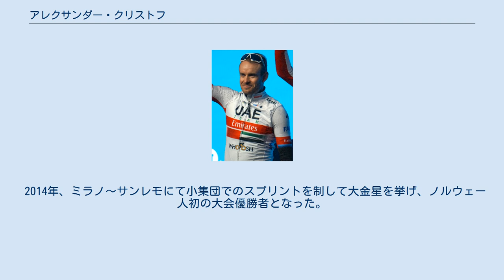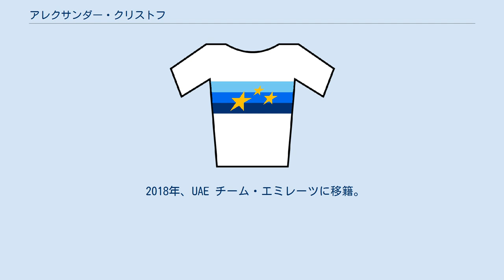アレクサンダー・クリストフ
アレクサンダー・クリストフ（Alexander Kristoff、1987年7月5日 - ）は、ノルウェー、オスロ出身の自転車競技（ロードレース）選手。
 2010年、BMC・レーシングチームに移籍。
 2012年、チーム・カチューシャに移籍。
ロンドン五輪・個人ロードでは追走集団でのスプリントを制し、銅メダルを獲得した。
 2013年、ツール・ド・スイス第5ステージにて登りスプリント制してワールドツアー初勝利を挙げた。
 2014年、ミラノ〜サンレモにて小集団でのスプリントを制して大金星を挙げ、ノルウェー人初の大会優勝者となった。
続くツール・ド・フランスでも2勝し、グランツールでは初勝利となる。
そして、ヴァッテンフォール・サイクラシックスでも勝利を勝ち取り、今シーズン世界最多の14勝目を飾った。
 2015年、ロンド・ファン・フラーンデレンでは初のノルウェー人大会制覇者となり、GP西フランス・プルエーも制する事で、昨年よりも多い今シーズン世界最多の20勝目を飾った。
 2017年、ヨーロッパ選手権ロードレースにて優勝。
 2018年、UAE チーム・エミレーツに移籍。
ツール・ド・フランス最終ステージにて4年ぶりのツールでの勝利を獲得。
 2020年、ツール・ド・フランス第1ステージにて集団スプリントを制し2年ぶりにツールで勝利を挙げ、自身初めてマイヨ・ジョーヌを着用した。